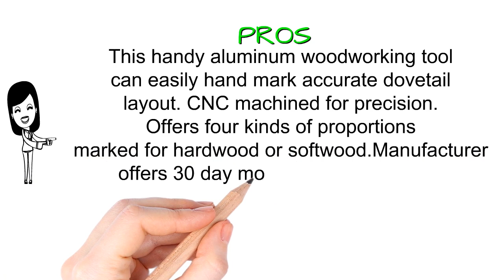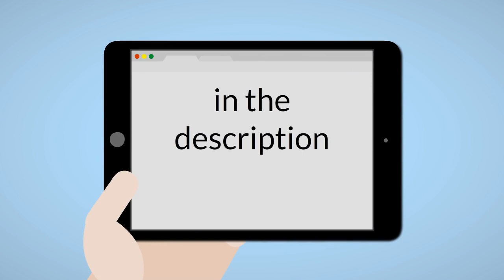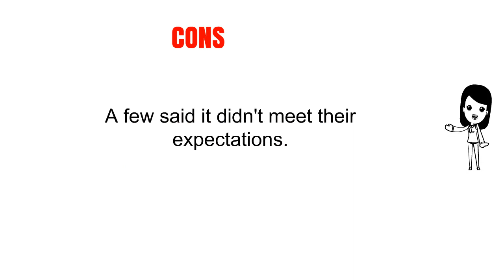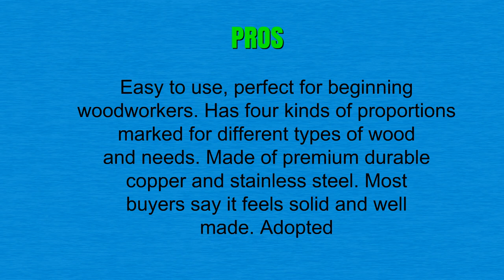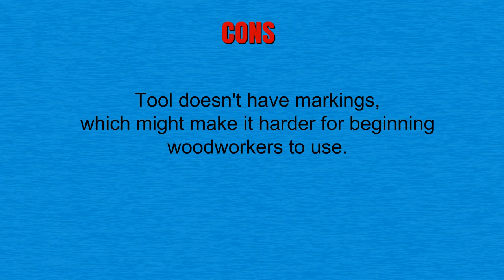3 Best Dovetail Markers - Dovetail Markers Reviews of 2019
3. Newkiton Dovetail Marker
2. Taytools Solid Brass Dovetail Marking Jig Dovetail Marker for Stock up to 1" Thick with Slopes 1:5 (softwoods) and 1:8 (hardwoods). DTSB5-8
1. Dovetail Marker, Housolution Hand Cut Wood Joints Gauge Dovetail Guide Tool, Dovetail Template Size 1:5-1:6 and 1:7-1:8 for Woodworking - Silver